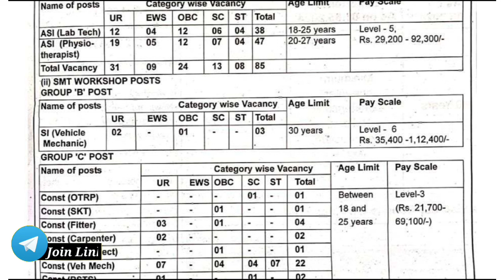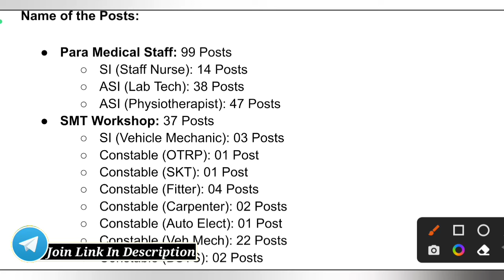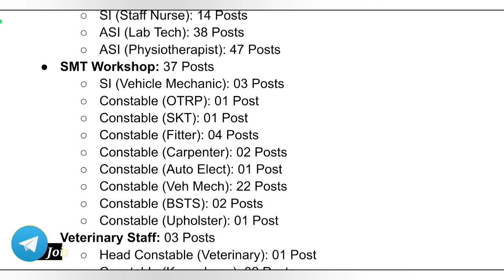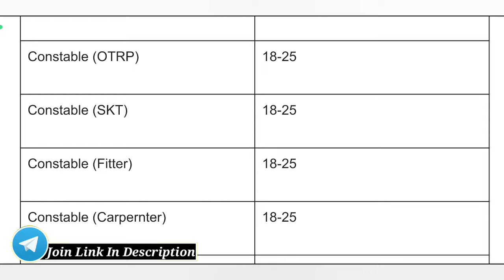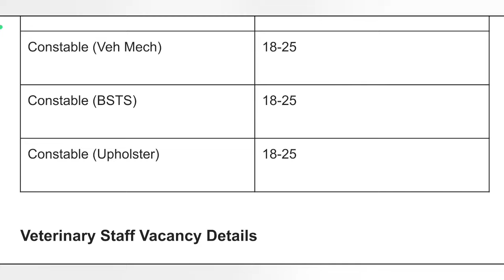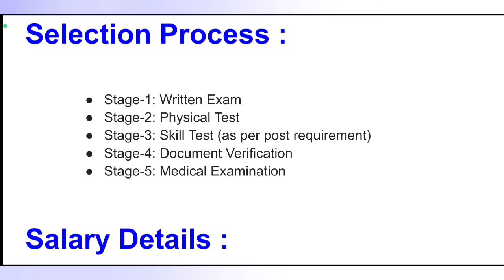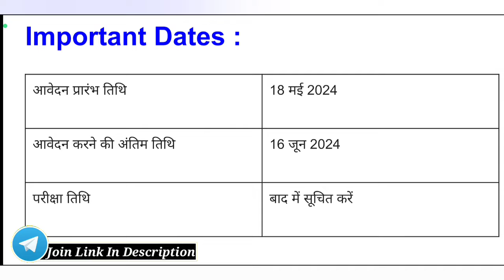BSF New Vacancy 2024 | बीएसएफ सीधी भर्ती 2024 | BSF Constable Bharti 2024 | BSF SI Recruitment 2024